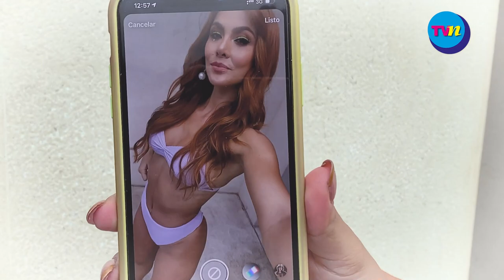Detrás de cámaras: El portafolios fotográfico de Kary Ramos, TVNotas ED 1300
La modelo y conductora KaryRamos es toda una reina de belleza que puedes ver en Telehit, ganó Miss Costa Rica y representó a su país en MissUniverso 2014... ¡y ahora nos cautiva con su belleza y sensualidad!